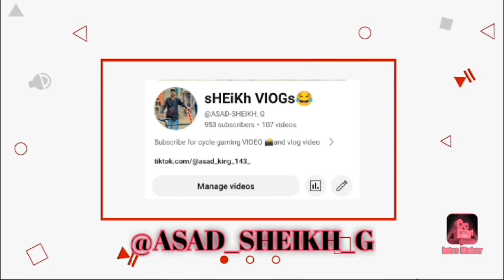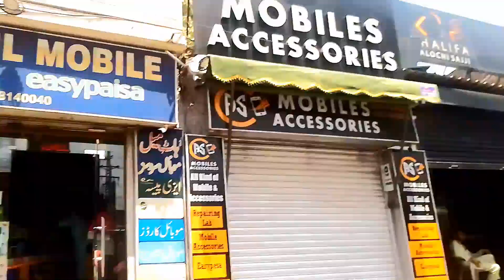finally MEET up RAJAB family 🥰 and location new house 🏡 @rajabbutt94 (SHEIKH VLOGS)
MEET up RAJAB family location New house 🏡 @rajabbutt94 (SHEIKH VLOGS)